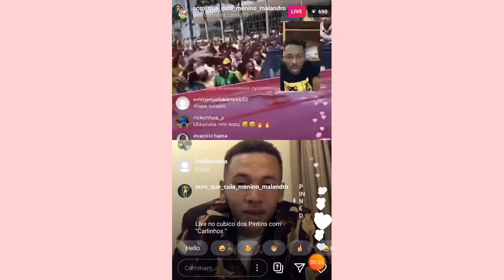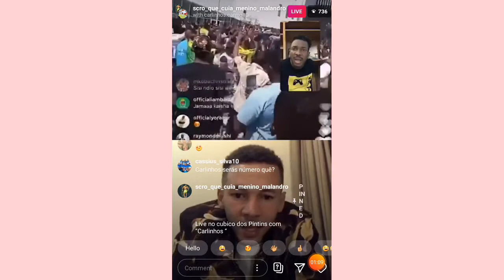ANGOLA WASHANGAA MAPOKEZI YA CARLINHOS KUWA MAKUBWA NCHINI TANZANIA